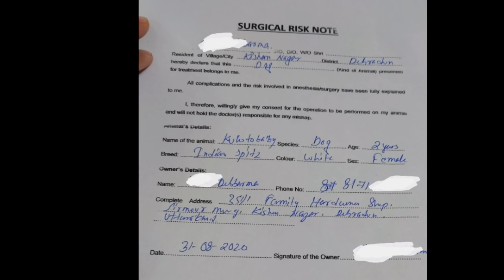Kulotobaby Giving Birth First Time - But Hospitalize karna Pada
Music used-